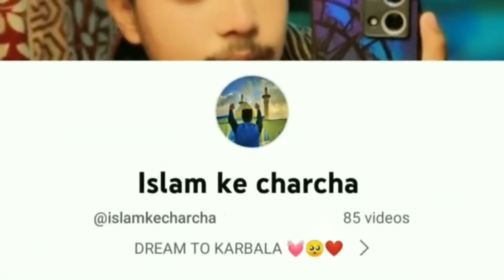मजलिस तारागढ़ अजमेर।